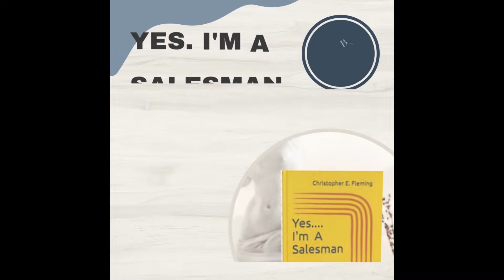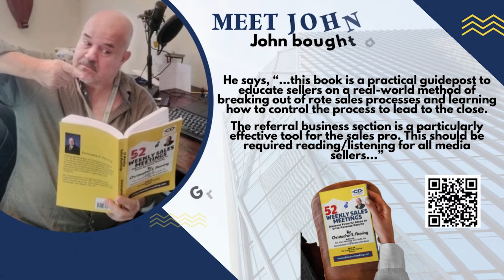The Weekly Sales Meeting 040223. Sales training for radio and TV sellers from CD Media Consulting.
The Weekly Sales Meeting is for outside sales reps. My area of expertise is electronic media, however, this is applicable to all walks of seller. Video version of the Weekly Sales Meeting Podcast from April 02, 2023.